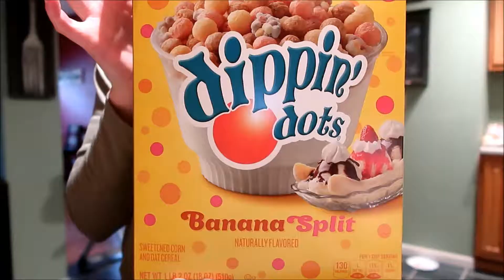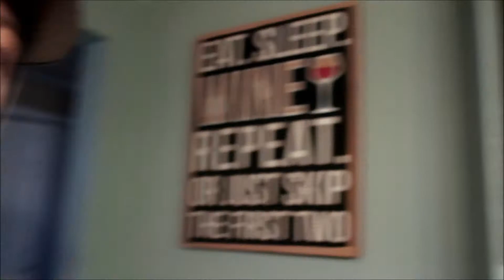WEEKEND VLOG | DAY IN THE LIFE WITH A TODDLER | FAMILY VLOGS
Here's another weekend vlog!!   We were able to get outside since it wasn't freezing and we also went grocery shopping, which is what I feel like I always do in my vlogs.   A baby gotta have food!!!